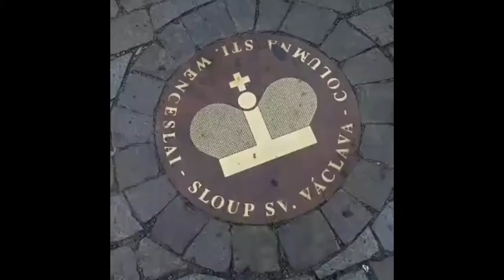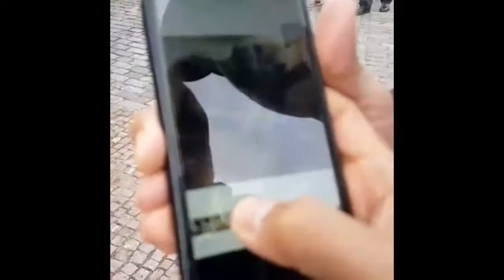Thur-day Thunder ep.5 : 5 Tips from the MLM Top Producers (Prague)